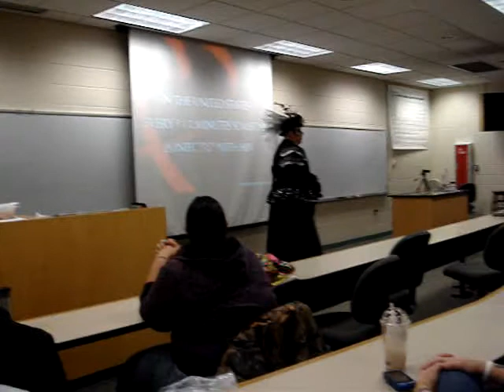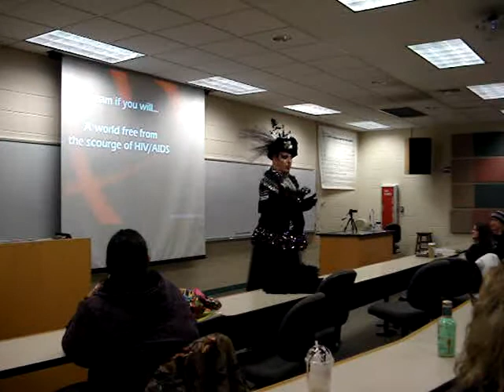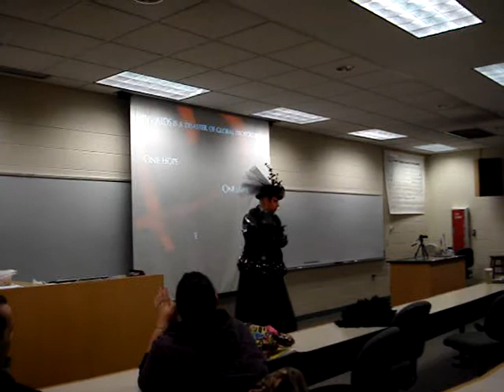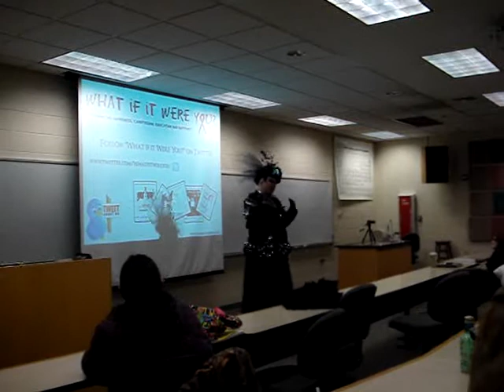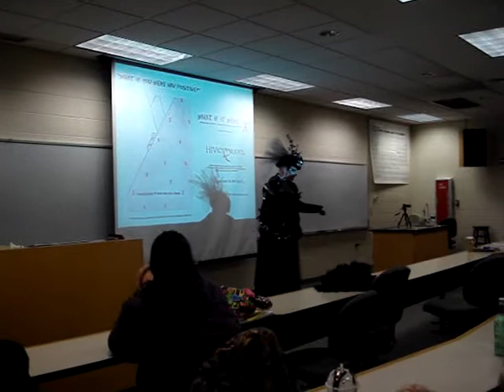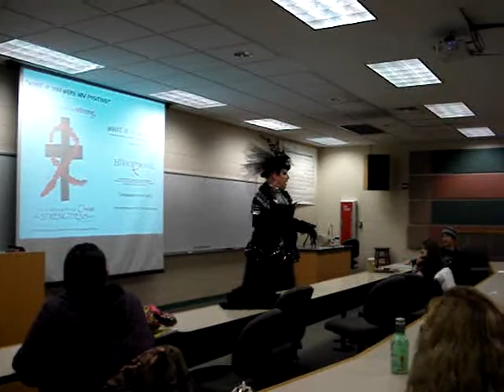ZANDER MANDER: A.I.D.S. lecture at UW Rock County Williams Lecture Hall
Zander Mander speaks out on issues of safety in numbers during the TWO PERSPECTIVES ONE MESSAGE lecture regarding HIV/AIDS.